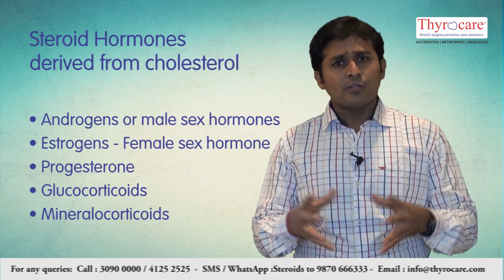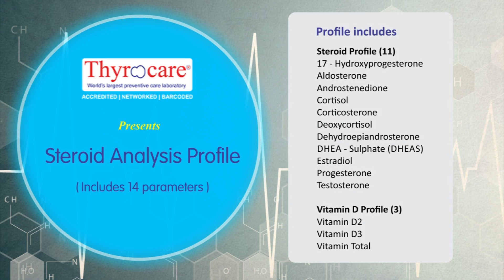Steroid Profile Testing by Thyrocare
Hormones are the chemical messengers in our body which communicate between organs and tissues. Steroid hormones derived from cholesterol play many important roles in our body. Watch this video to understand why testing for these are important?